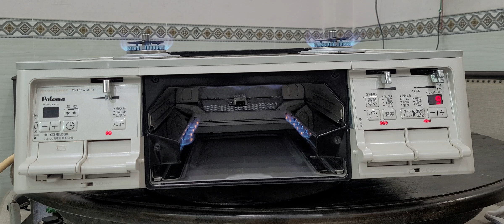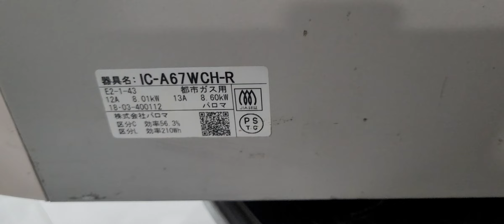bếp gas Paloma IC67 siêu vip 0913863879